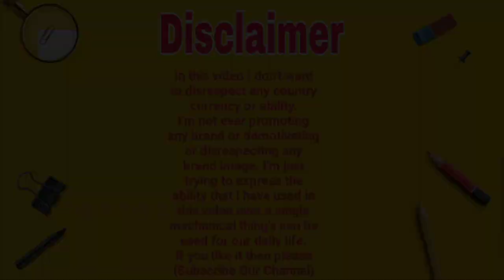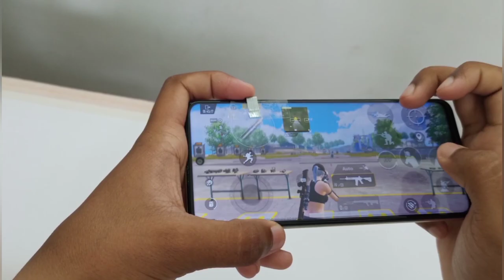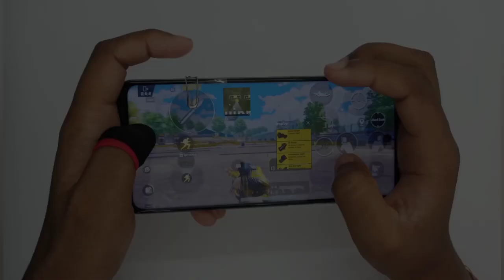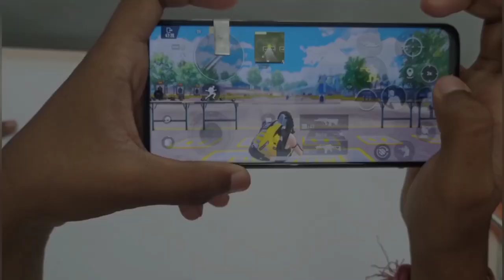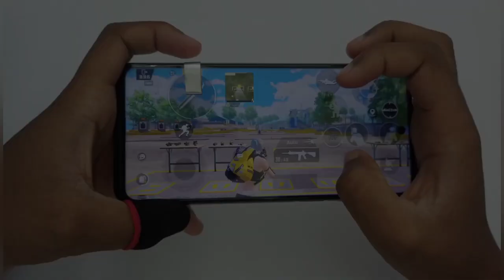Battlegrounds Mobile India (BGMI) Diy Trigger ll Easy to make and 100% Working (2021)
Hey guys in this video I will show you all how to make 13 different tricks to make trigger for Battlegrounds Mobile India (BGMI) lovers just in 5 minutes video . It is very simple and easy to make and almost cost around just 1 rupee . I have used old and waste material's to make this project and this will help you to improve your gameplay also helps you to push your gameplay from noob to pro level that's all.

Material's used in video.

1. Old rapper
2. Blade
3. Coin
4. Staple pin
5. 1.5v old cell
6. Safety pin
7. Old Mosfet
8. Headphone jack
9. Metal zip
10. Plain sheet
11. Aluminium foil
12. 9v battery
13. 9v battery again

I hope you will find this material's easily at you home.

Timeline.

00.20 Old rapper

00.37 Blade

01.04 Coin

01.22 Staple pin

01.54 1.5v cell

02.20 Safety pin

02.35 Mosfet

02.55 Headphone jack

3.12 Metal zip

3.25 Plain sheet

03.42 Aluminium foil

03.55 9v battery

04.22 9v battery again

Music